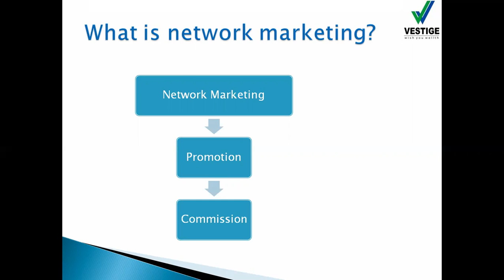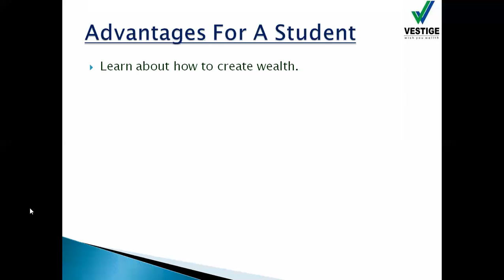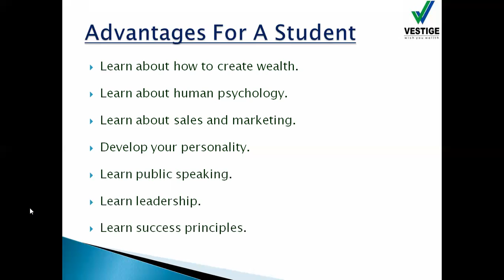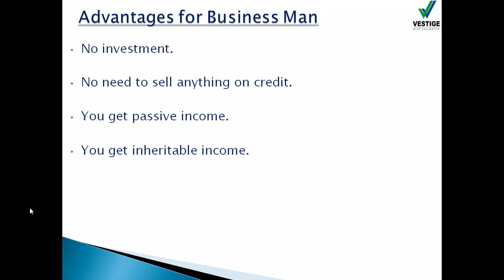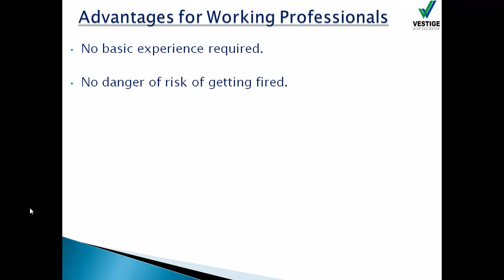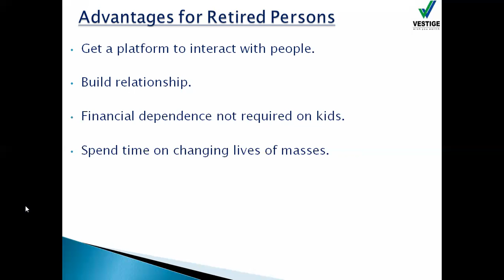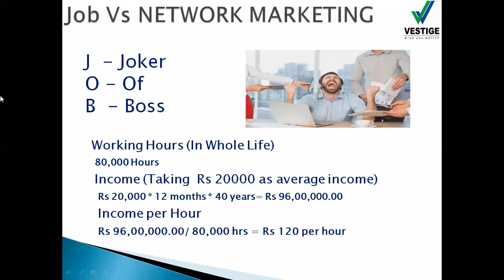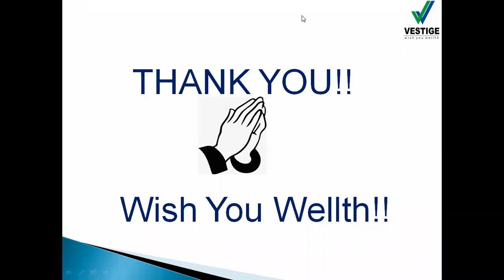नेटवर्क मार्केटिंग क्यूँ करनी चाहिए?